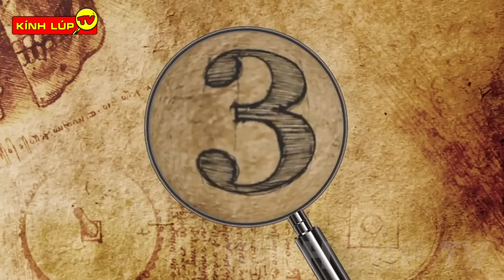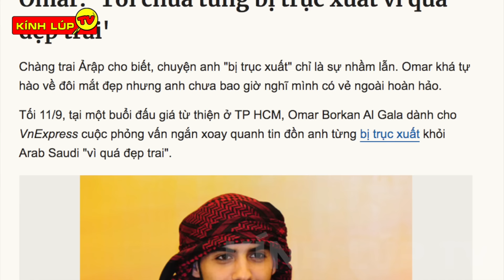🔥 10 Thứ Bị Cấm Kỳ Lạ Và Đáng Sợ Nhất Ở Ả Rập Khiến Cả Thế Giới Sốc Nặng | Kính Lúp TV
🔥Chào mừng các bạn đến với kênh KÍNH LÚP TV trong video ngày hôm nay chúng ta hãy cùng đến với: 10 Thứ Bị Cấm Khắt Khe Quái Đản Nguy Hiểm Và Đáng Sợ Nhất Tại Ả Rập  Khiến Cả Thế Giới Sốc Nặng